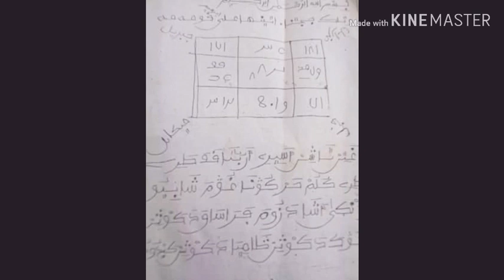IN KANA ADDU'A KO SIRRI AMMA BAKA GANIN NASARA